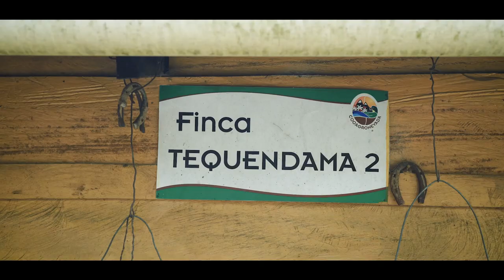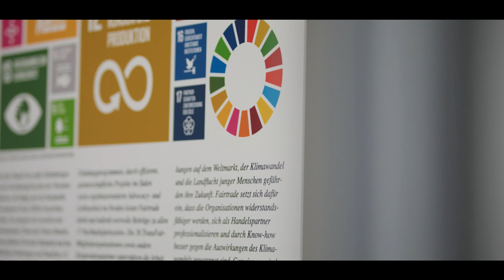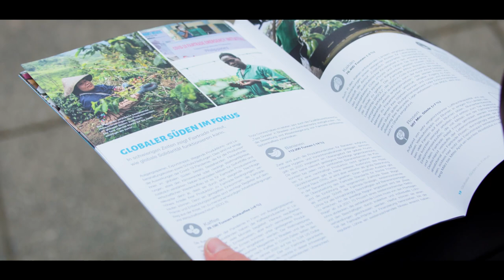How Fairtrade became the world’s largest fair-trade system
Fairtrade is the world’s largest and most recognized fair-trade system, with 1.8 million associated farmers worldwide.

There are hundreds of millions of farmers worldwide. The majority of their income comes from selling crops and products. But their pay does not always match what they deserve. Many of them are not getting the full benefits from their hard work, which farmers rely on to make a good living.

It is a global system that works directly with every party in the trade: farmers and workers, importers and exporters, retailers, and consumers. The Fairtrade logo stands for a set of social, economic, and environmental standards in the production and supply of a product. It is based on a fair minimum price for crops and the fairtrade premium, an additional sum of money directed at social, environmental, and economic developmental projects. These standards protect workers’ rights and ensure they work in a safe environment, they also promote fair pay and gender equality. At the same time, Fairtrade invests in climate-friendly farming techniques that ensure a sustainable future.